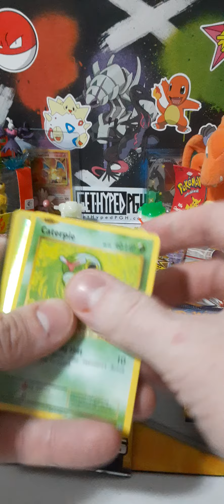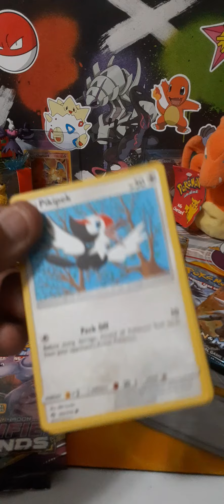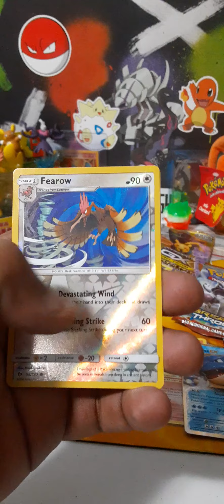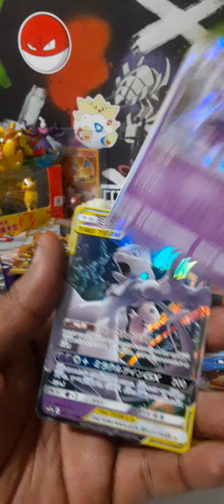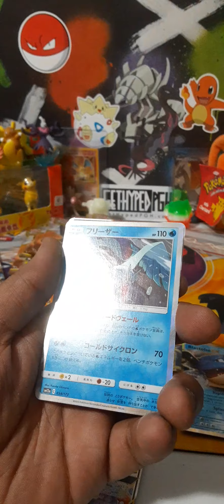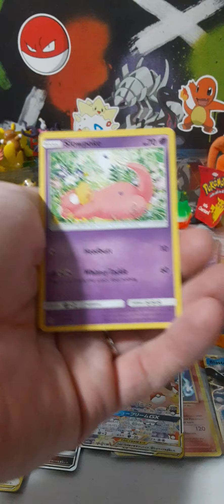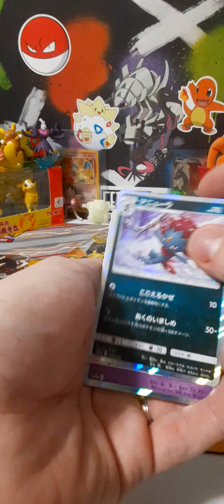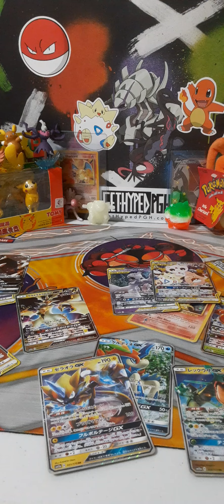Lokos and Poké Bros- Japanese tag team gx booster box